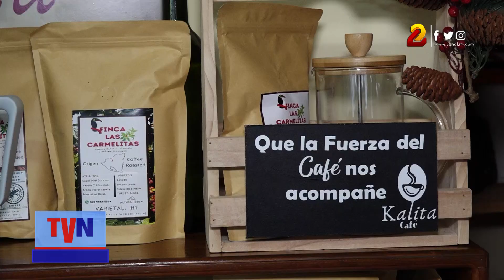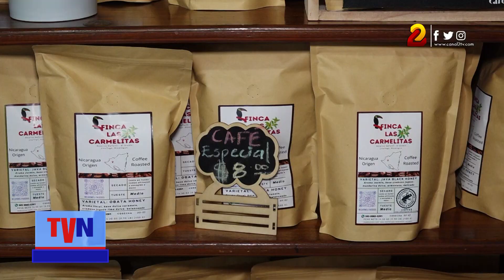Kalita Café anuncia taller práctico para emprendedores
Kalita Café se ha convertido en una referencia, para quienes gustan de una deliciosa taza de Café en el centro de la capital. En este negocio realizarán un taller práctico para emprendedores y dueños de negocios que deseen aprender técnicas sobre la preparación y tostado del grano.